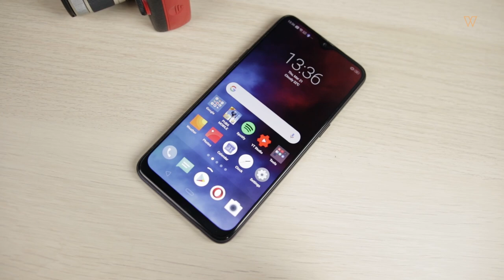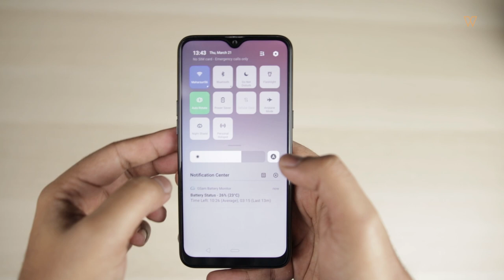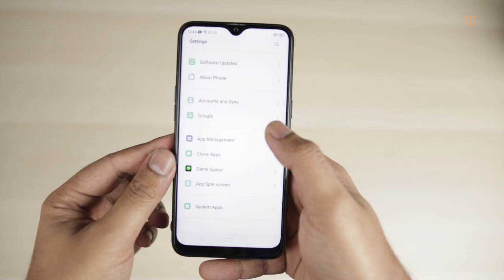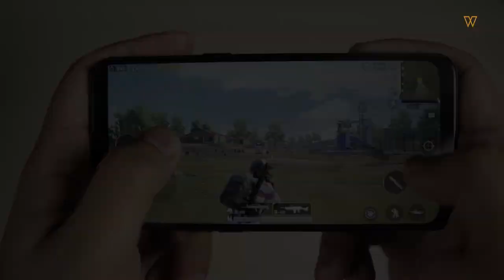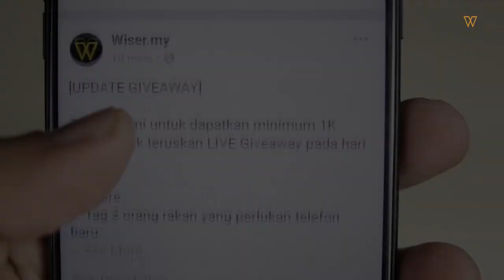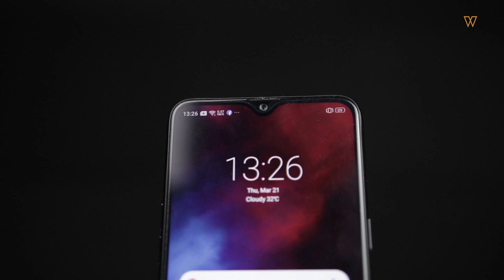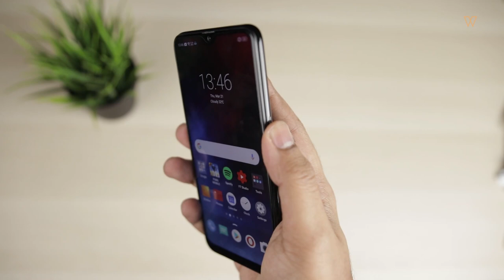Realme 3 Satu Lagi Peranti Hebat Bawah RM700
Pada review kali ini, mari kita lihat perkara yang disukai dan kurang digemari berkenaan sebuah smartphone mampu milik baru keluaran Realme iaitu Realme 3. Adakah smartphone ini mampu berdaya saing didalam pasaran?

Harga jualan rasmi:

3/32GB : RM599
4/64GB : RM699